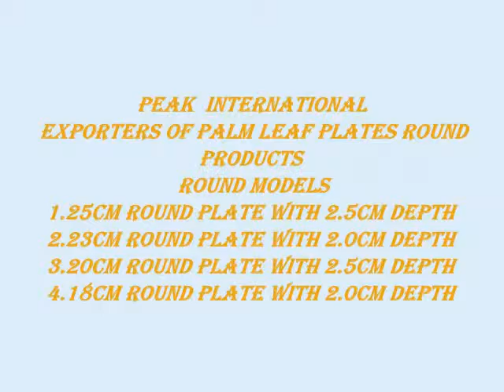Palm leaf plates Round Collections- Peak International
Palm leaf plates Round offered by Peak international India with wider range of collections.